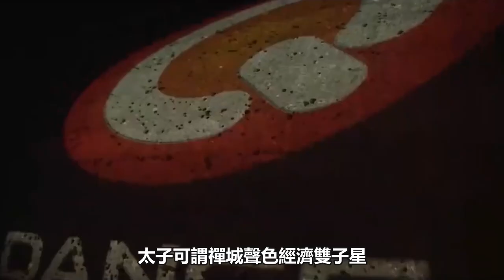東莞往事：新東泰、白毛雞，亞洲第一嗨場的夜色江湖 ！| 解密檔案